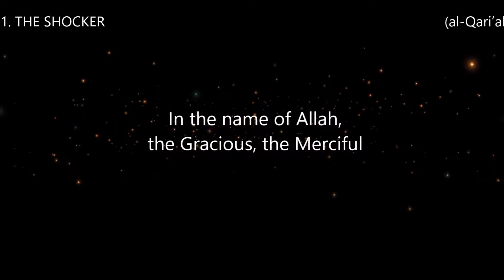Surah 101. THE SHOCKER (al-Qari’ah) Reciter Abdullah Al-Mattrod